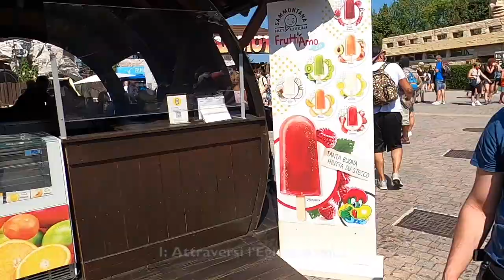GARDALAND 2020: ci è quasi scappato il morto! || Illogical Garden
Quest’ anno per colpa del COVID temevamo di non riuscire a mantenere il nostro appuntamento fisso con il parco divertimenti di GARDALAND!

Invece, dopo tante peripezie, siamo riuscite ad organizzare la spedizione gardaland 2020, accompagnate da due nostri amici: la Roby e la STAR...ehm il Luca!!

Scaricate l’app QODA per prenotare le giostre!

Condividi il video con gli hashtag FollowTheGarden serioeprofessionale
Facciamoli nostri!